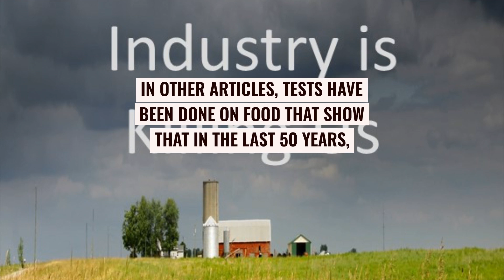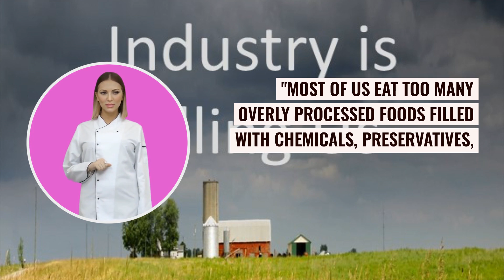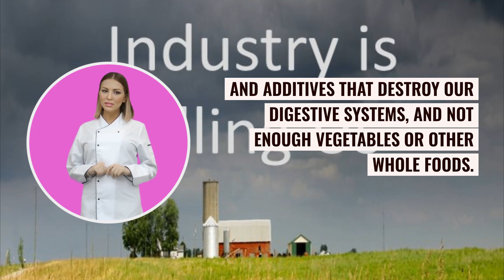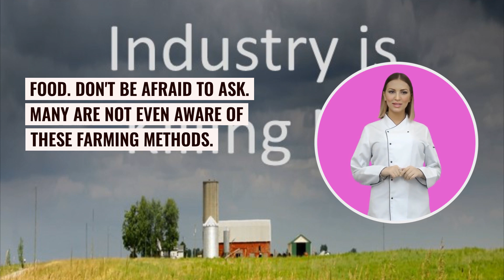The dark truths behind Magnesium's mysteries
The mysteries of Magnesium!
On their website, “the Hearty Soul”, they state  “Magnesium was primarily found in the topsoil and hence found its way into our food. New and modern farming techniques and the use of chemicals and fertilizers has rendered the soil devoid of magnesium.”  In other articles, tests have been done on food that show that in the last 50 years, many nutrients are now less than 50 percent of those earlier years. What they aren’t telling you is that not only have our original foods been modified through breeding for commercial profits instead of nutrients, but they have also added many toxic chemicals that not only kill necessary microbes in the soil,  but the same chemicals destroy those microbes in our gut. This is one of the reasons probiotics are available as a means to replace some of the millions that naturally reside in our gut.
A shortage of magnesium is concerning as it regulates muscle and nerve function, blood sugar levels, and blood pressure and making protein, bone, and DNA. There is not a test that determines the level of magnesium in our bodies, but symptoms of too little include loss of appetite, nausea, vomiting, fatigue, and weakness. Extreme magnesium deficiency can cause numbness, tingling, muscle cramps, seizures, personality changes, and an abnormal heart rhythm. Some correlations between insulin resistance and magnesium have been noted.
There are Magnesium supplements but like all supplements of minerals and vitamins, they are also  added to foods we eat and we can get an excess which can cause problems. On their website, “the Hearty Soul” , they say,  “Most of us eat too many overly processed foods filled with chemicals, preservatives, and additives that destroy our digestive systems, and not enough vegetables or other whole foods. On top of that, the vegetables, fruits, and whole food products that we are eating are harvested long before they are ready, sprayed with chemicals and pesticides, and shipped from thousands of miles away, leaving them much lower in nutritional value than the locally grown foods that used to make up the majority of our diets.
The best way to get the proper amount of any nutrient is to eat lots of fresh vegetables. But if they are deficient in nutrients and covered with toxic chemicals, we will do more harm than good. Scientists have measured organic food and found that it has a better nutrient count with less pesticide chemicals, plastic particles and forever chemicals. Even better, find food that has been grown using regenerative farming methods. Not all organic farmers utilize sustainable farming methods which produce the most nutritious food. Don’t be afraid to ask. Many are not even aware of these farming methods. If in doubt, ask your doctor or registered dietitian.